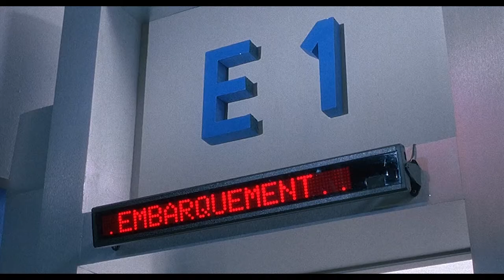Mixers: Home Alone Drinking Game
I don’t know about you, but I’m starting to feel pretty festive. You can’t escape the Christmas music, and all the classics are playing on TV. But let’s make the people’s favorite, Home Alone, a little more grown up. Let’s play the Home Alone drinking game!

Rules:
Drink for scream.
Drink when someone says “pizza, Paris, or polka”.
Drink when someone speaks French.
Drink when Kevin does something grown up.
Drink when a burglar gets hurt, twice if they both get hurt.

Optional Rules:
Drink for every insult.
Drink when Kevin talks to himself.